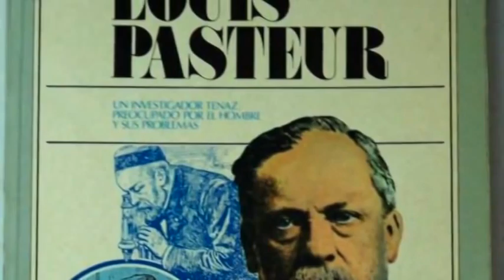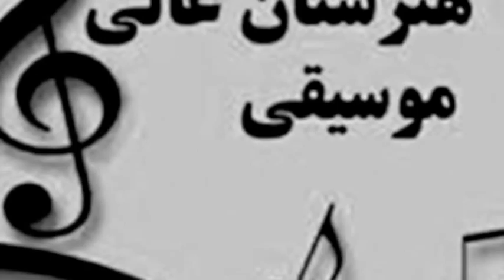تلویزیون ایران فردا - تقویم تاریخ یکشنبه 6 مهر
با ما همراه شوید برای دیدن مهمترین وقایع تاریخی 6 مهرماه.